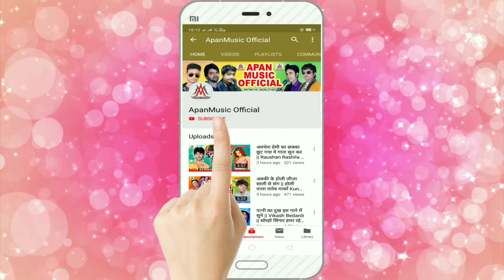लहंगा में बढ़नी लगावेला - Dev Sunil - Lahanga Me Badhani Lagawela - Arkestra Hit Song 2020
►Song : Lahanga Me Badhani Lagawela
►Singer : Dev Sunil
►Lyrics : Vikash
►Company/ Label :- Apan Music
►Copyright : Apan_Music